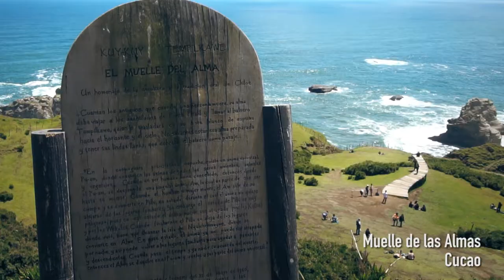Esto es Chiloé | Isla Mágica